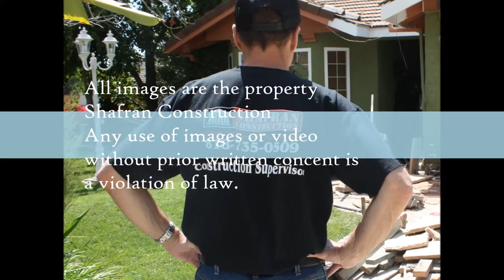Fallbrook Ave Bathroom Remodel Specialists call Shafran 818 485 2655